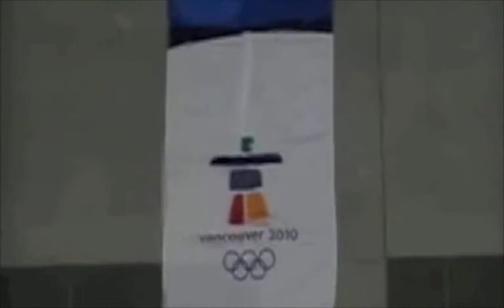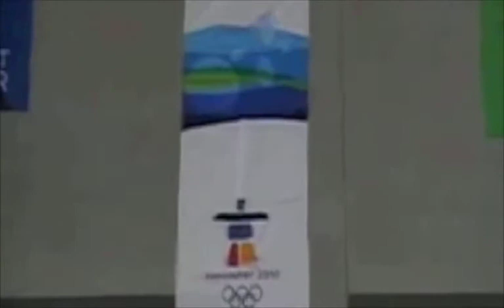West Vancouver 2010 Youth Sounding Board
The youth of West Vancouver are gearing up for the 2010 Winter Olympics.